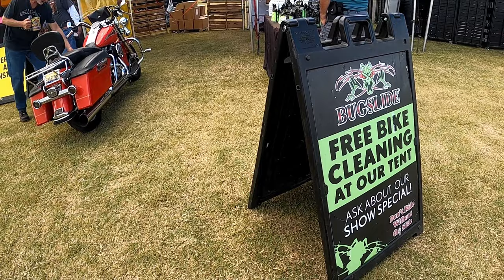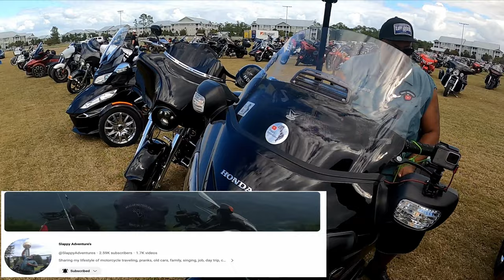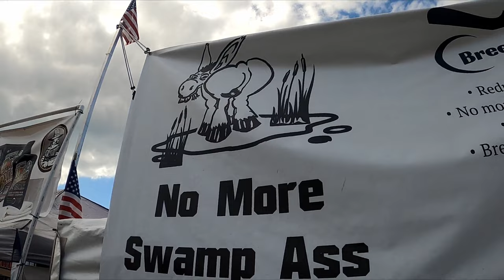Short Rider and No More Swamp Ass.| ThunderBeach Rally.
A short rider gives inspiration to short ppl.
Tired of hot spots on long rides?... Watch til the end.

Facebook.com/BootsandJeansRiders

360 Camera - Insta 360 One X2